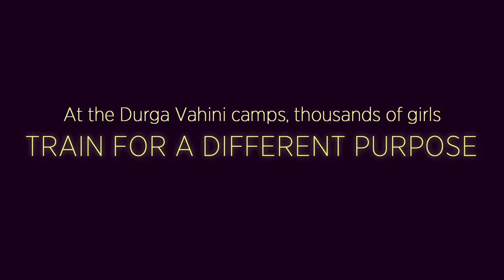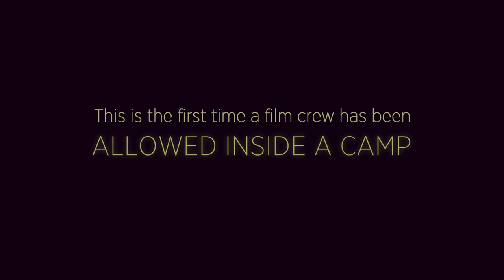The World Before Her: Official India Trailer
Watch the trailer of Nisha Pahuja's powerful new documentary THE WORLD BEFORE HER, presented by Anurag Kashyap in India!

Moving between two extremes - the intimate verite drama of the Miss India pageant's rigorous beauty "bootcamp" and the intense regime of a Hindu Nationalist camp for young girls.

The World Before Her delivers a provocative portrait of India and its current cultural conflicts during a key transitional era in the country's modern history.